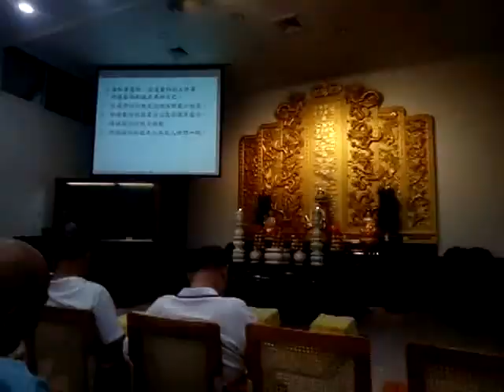VID 20200712愛祥佛堂啟慧班講師講解點亮一盞心燈 103431